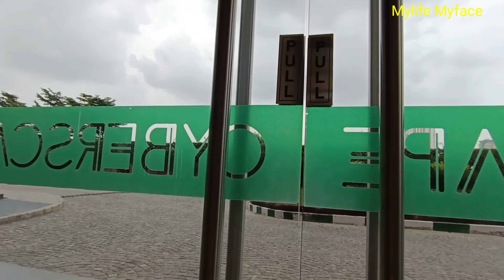Mylife Myface Vlog #349 | आज ये क्या हो गया 🤔 | My Life My Face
Cover Topic:-

Cover Topic:-